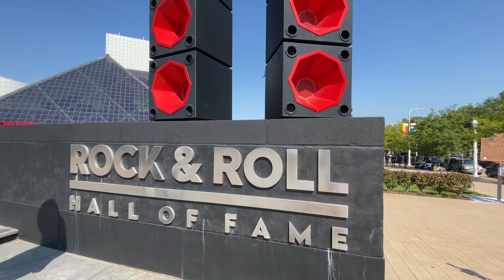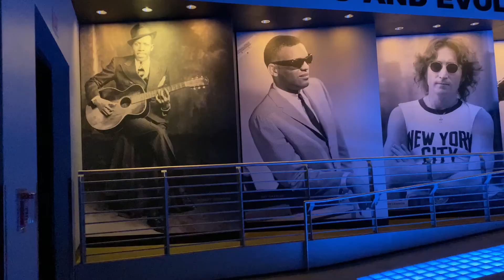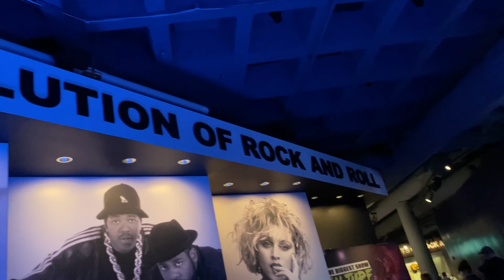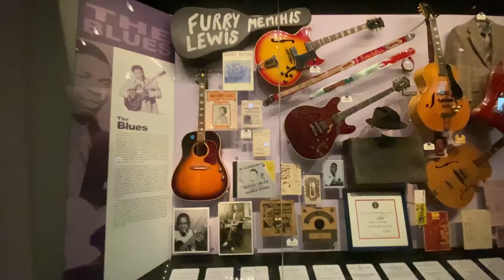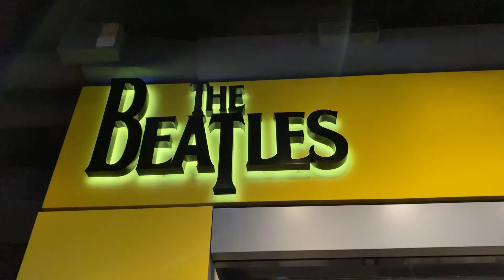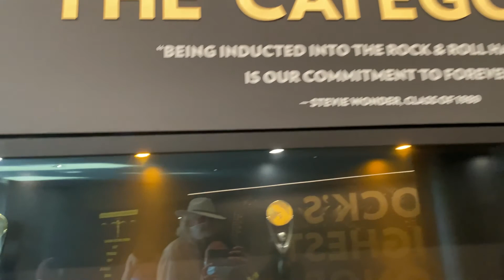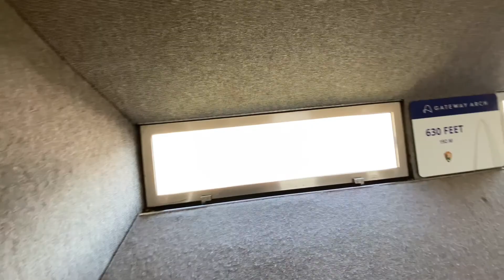travelvlog ROCK & ROLL HALL OF FAME | SA WAKAS NAKA AKYAT DIN TAYO SA TAAS NANG ST.LUOIS ARCH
Outside
Musician:@iksonmusic
            Pure imagination
Musician:Rook1e